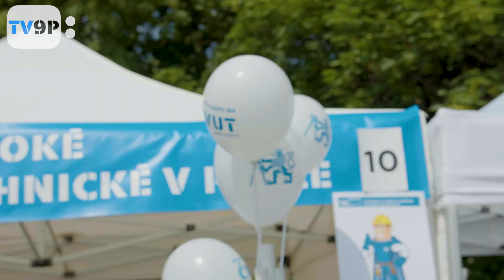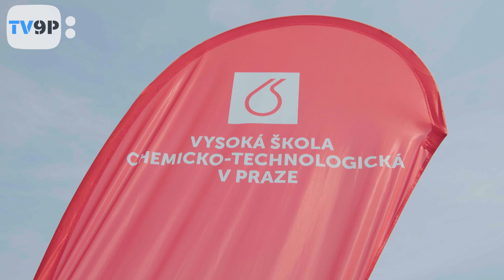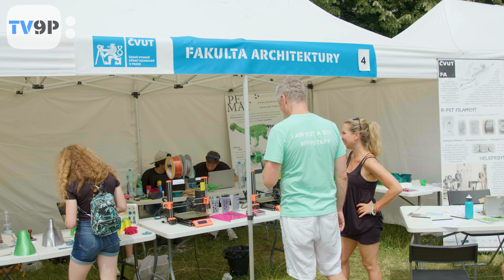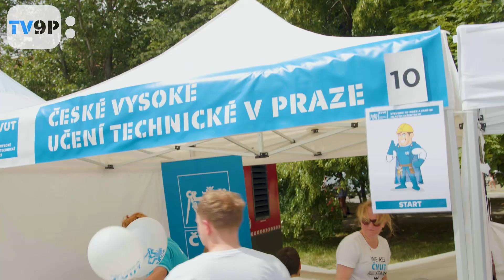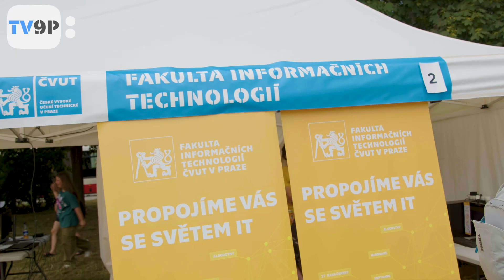TV9P - Vědafest 2023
V červnu se na pražském Vítězném náměstí konal již 11. ročník popularizační akce VědaFest, tentokrát s mottem Kořeny vědy. ČVUT jako jeden z letitých organizátorů nemohlo chybět. Představily se všechny fakulty i další součásti ČVUT, a to nejen ve vlastních stáncích, ale také při „předváděčkách“ na pódiu. VědaFest 2023 navštívilo přibližně 13 000 lidí.

📺 Sledujte nás na sociálních sítích a buďte v obraze! TV9P je tu pro vás! 🥰